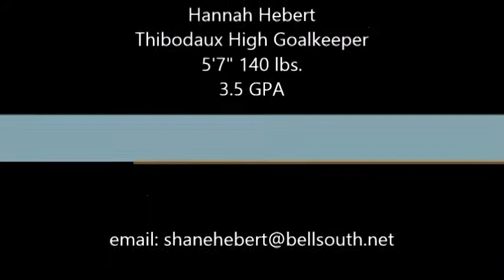Hannah Hebert Highlight Video goalkeeper senior 2015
Hannah Hebert senior 2015 Thibodaux High School